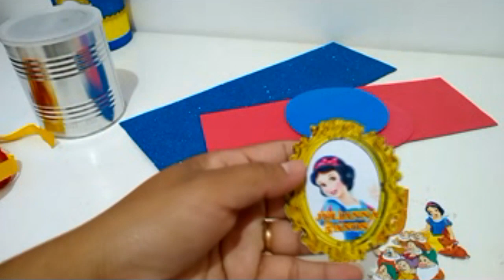CENTRO DE MESA BRANCA DE NEVE COM LATA DE LEITE .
OLA MENINAS MAS UMA DICA DO TEMA BRANCA DE NEVE, PARA VOCÊS FIZ ESSA LINDA LATA DECORADA PARA O CENTRO DE MESA FICA A DICA PARA VOCÊS.